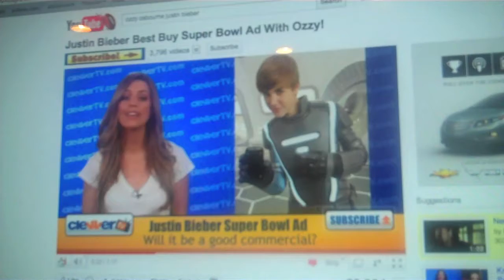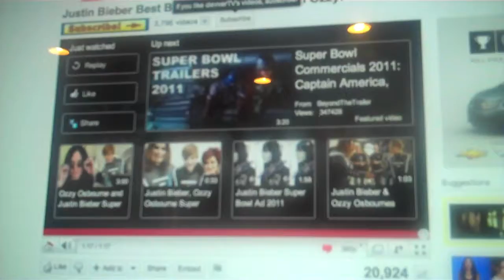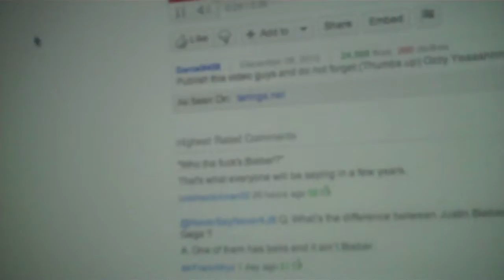ozzy and justin together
suberbowl best buy add    the content in thes video is not mine its bestbuys and clevverTV and fuses property